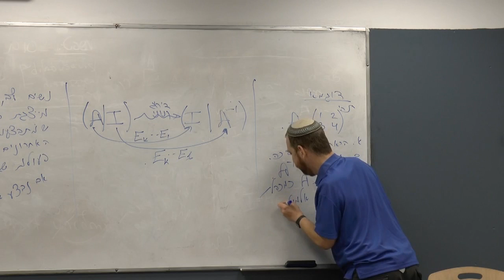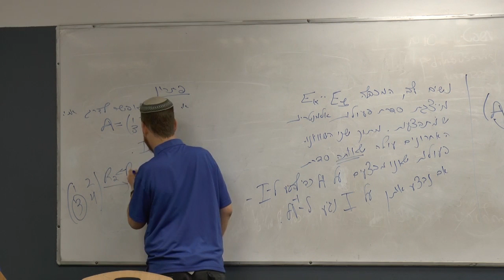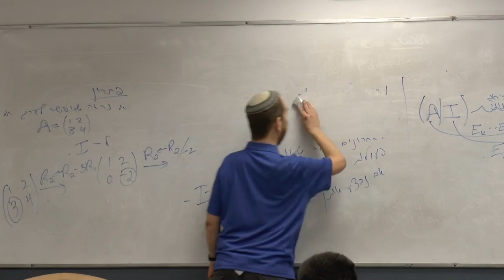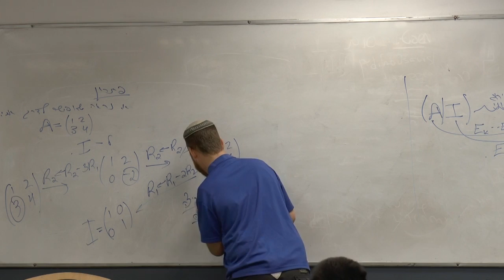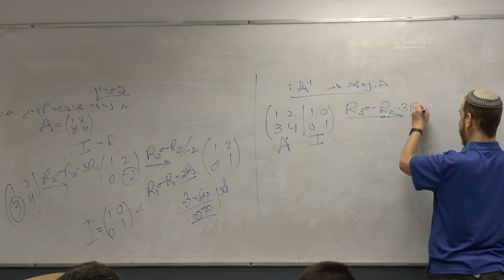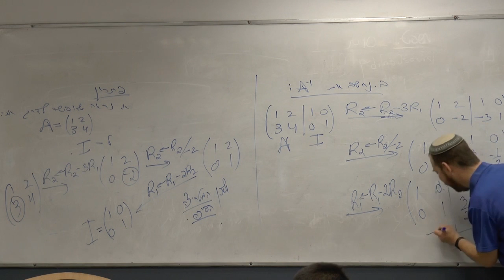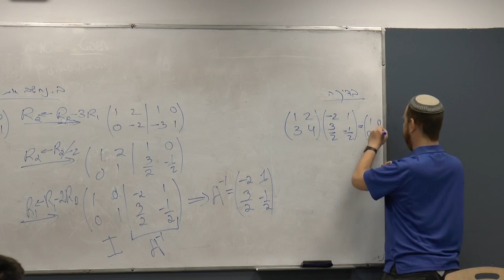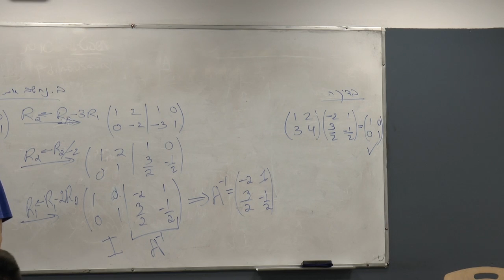אלגברה לינארית | שיעור 8 חלק 3 | חלק ראשון של דוגמא:הוכחת הפיכות מטריצה וחישוב המטריצה ההפוכה